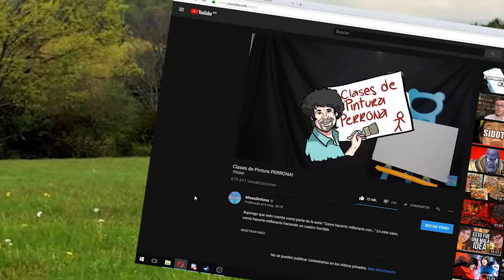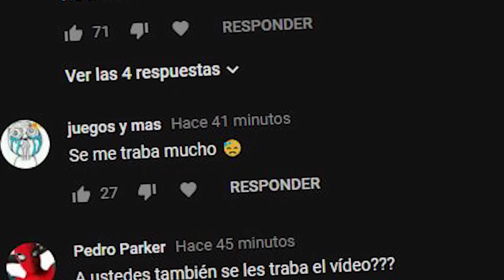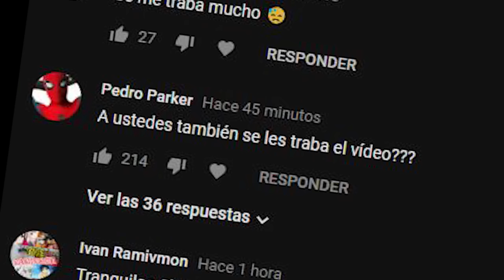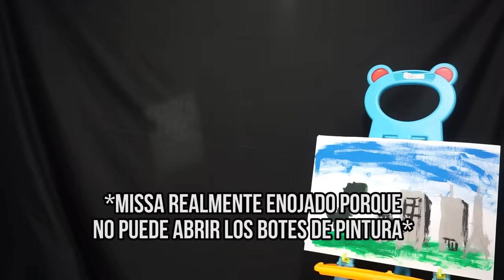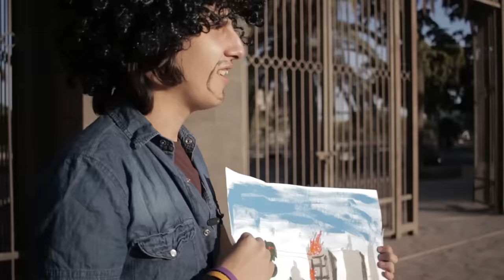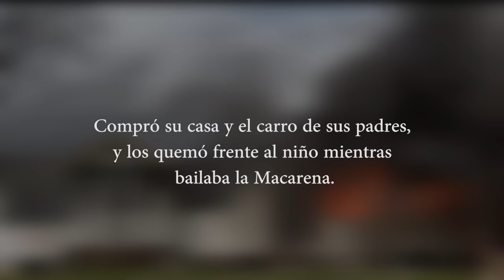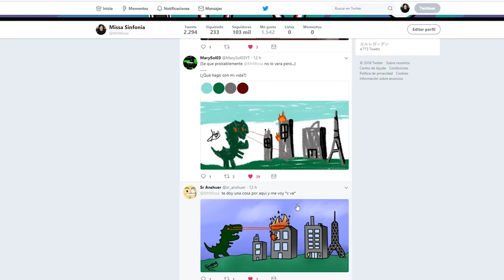Clases de Pintura PERRONA! (Resubido y Mejorado)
Supongo que esto cuenta como parte de la serie "Como hacerte millonario con..." En este caso, como hacerte millonario haciendo un cuadro horrible.